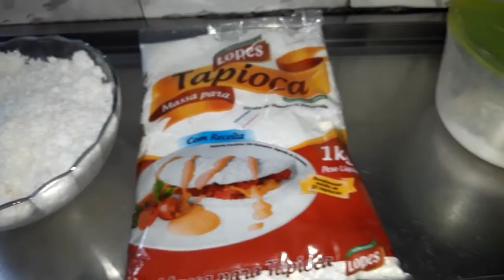Como Fazer Tapioca de Forno Molhadinha, Fácil e Deliciosa!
1kg de massa de tapioca
1 Coco
sal a gosto
500ml de leite de Coco
Obs: Se você gosta menos molhada colocar 200ml de leite de Coco
Xêro no coração ❤❤❤